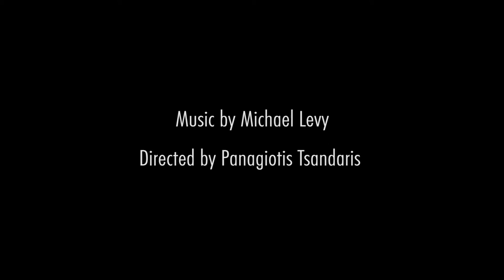The Lethe Harp - Epigonion (Psaltery) - Ancient Harp - Luthieros Music Instruments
If you ever thought of having a unique ancient artefact in your home or even learn how to play an ancient music instrument, then you never had an opportunity like this before... This listing is for one of our ancient Greek harps, invented by a legendary musician and instrument inventor: Epigonus of Ambracia.
Its name, Lethe, is a central concept in the Ancient Greek Philosophy meaning oblivion.

Manufactured at the premises of the ancient Europos (Northern Greece) by a family of musicians and luthiers, the "Ancient Harp of Epigonus" is made of (and only) natural materials available during the antiquity. This ancient artifact was evolved to become a modern music instrument ready to be used by both amateur and professional musicians (for example, a modern tuning method was chosen instead of the ancient hard-to-use one). For all the minor (but very important) alterations, latest technologies were used during the prototyping phase (such as 3d Modeling).

If you want to learn more about reconstructed Ancient Greek music instruments check;